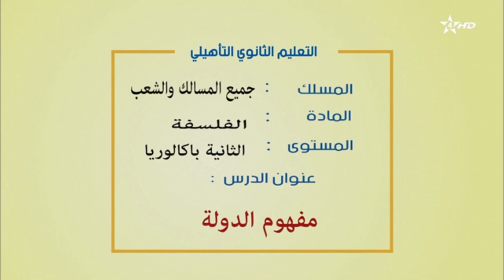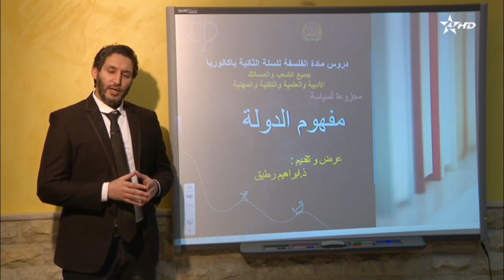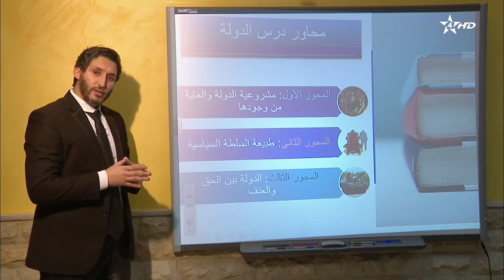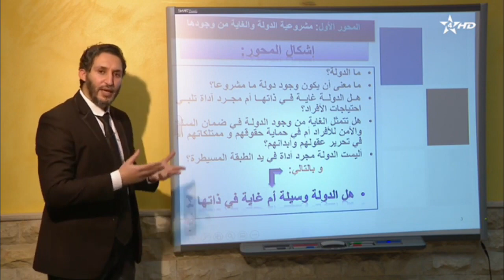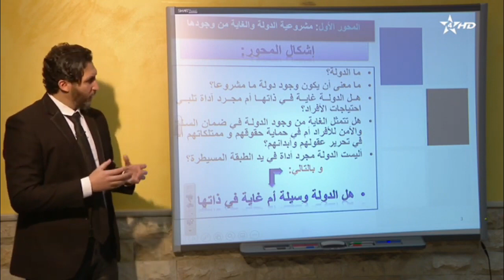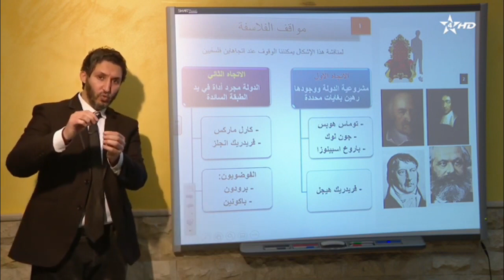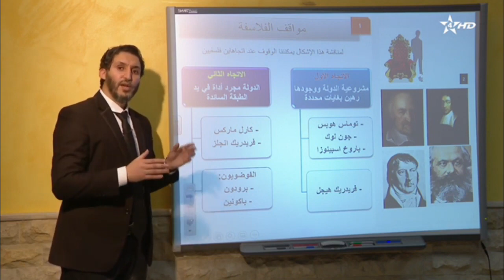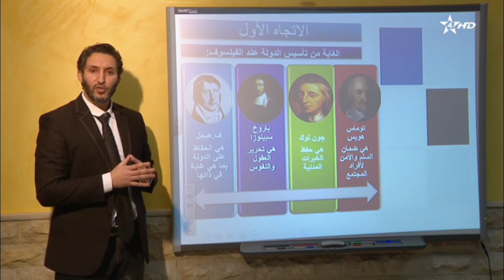دروس الفلسفة ثانية بكالوريا جميع الشعب مجزوءة السياسة مفهوم الدولة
درس الفلسفة ثانية بكالوريا أدب وعلوم إنسانية

مجزوءة السياسة :

الدولـة

1 ـ مشروعية الدولة وغاياتها
2 ـ طبيعة السلطة السياسية
3 ـ الدولة بين الحق والعنف